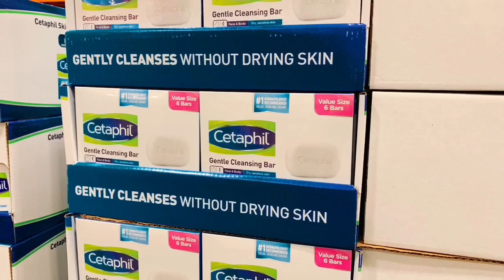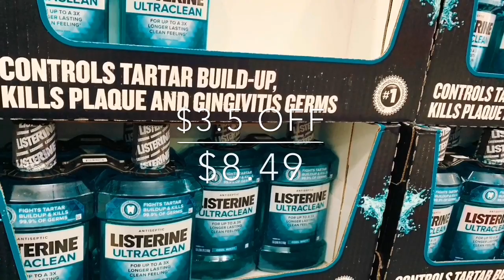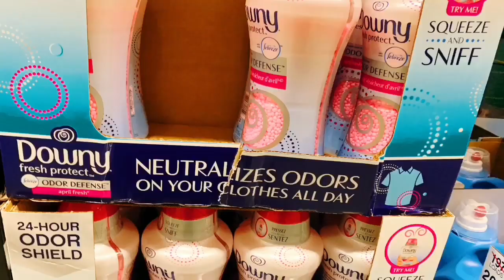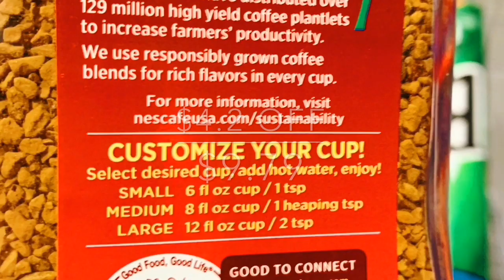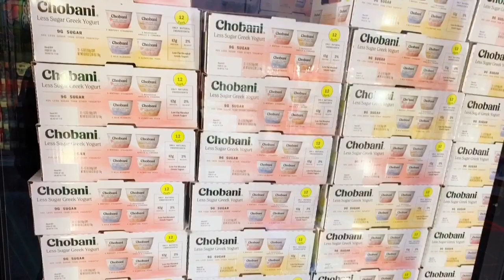Costco 1 月优惠省钱快报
costco 1月优惠省钱早知道。